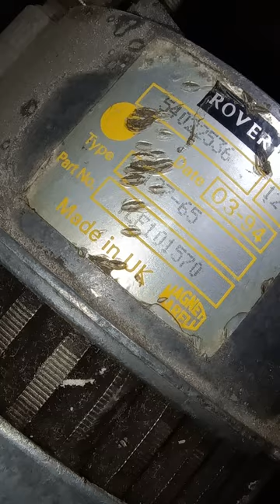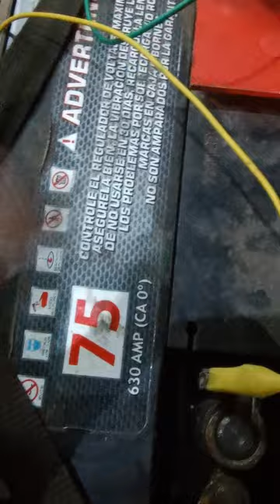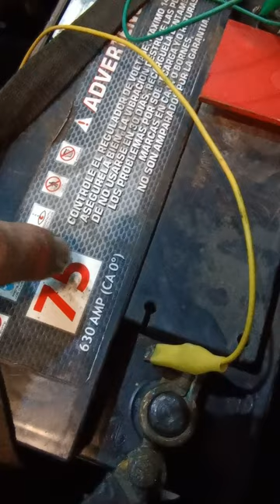Cómo saber cuántos amperes entrega un alternador